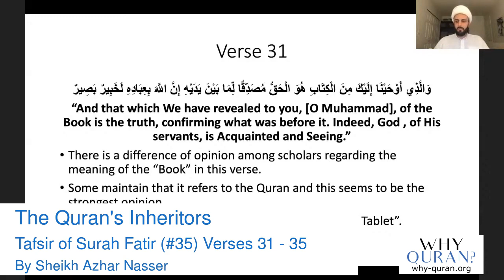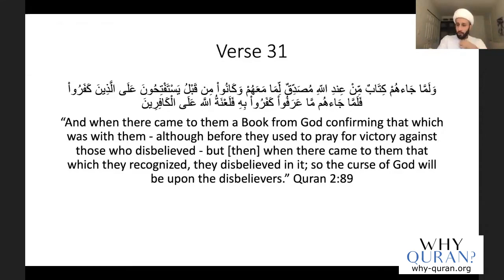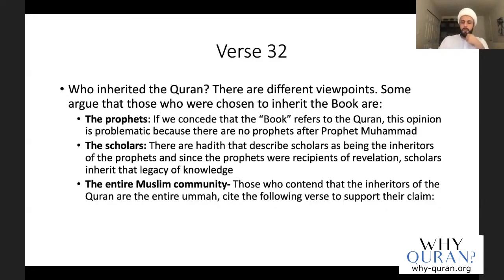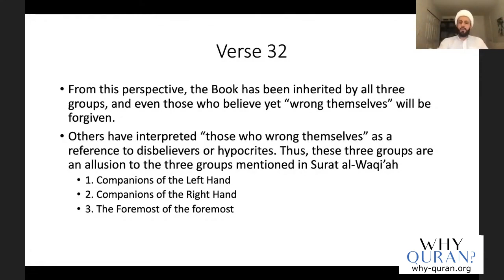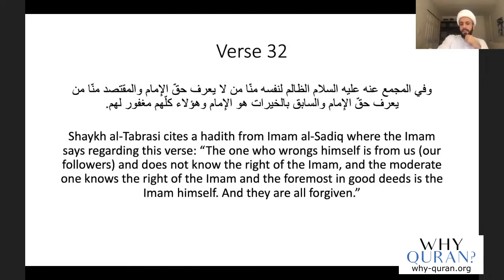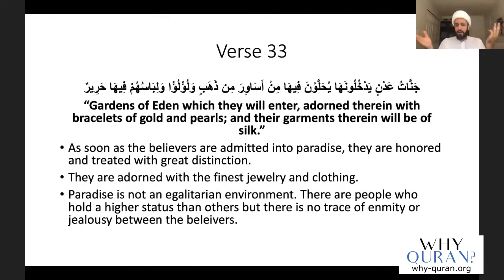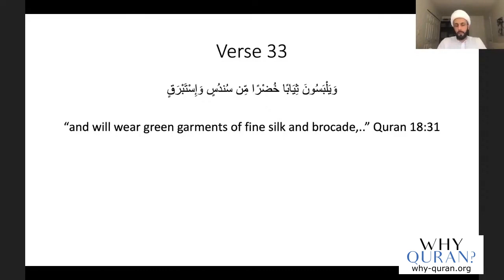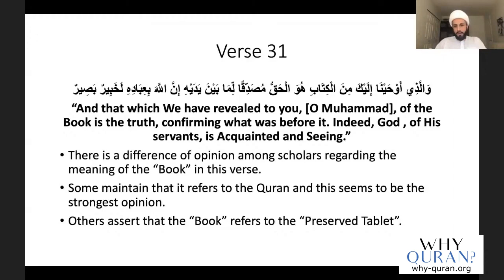[10] The Quran's Inheritors | Surah Fatir (#35) | Quran Tafsir | Sheikh Azhar Nasser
Verses 31-35 of Surah Fatir describes the intellectual inheritors of the Quran, and the three types of servants of Allah.